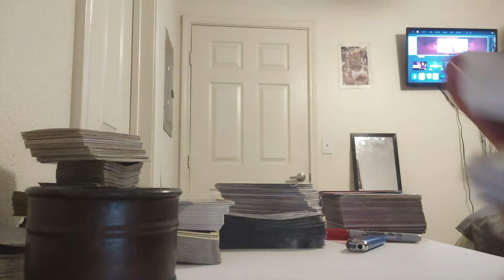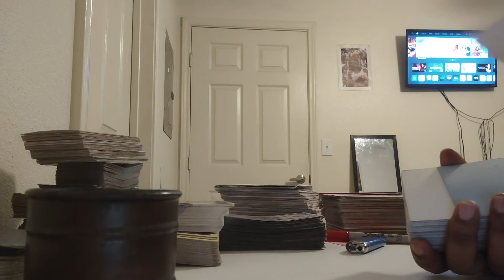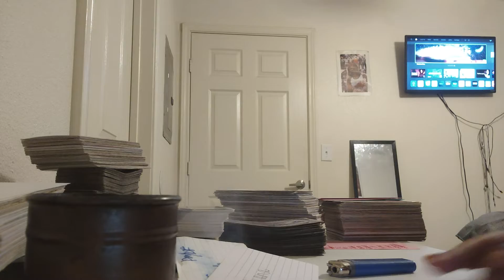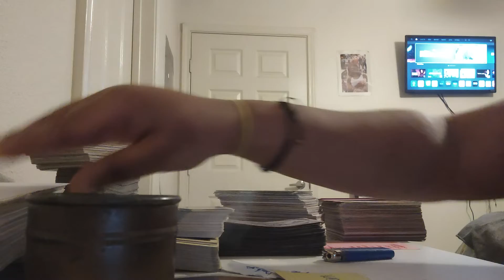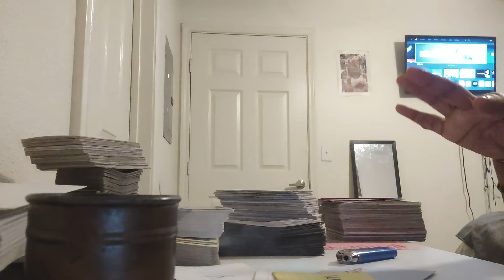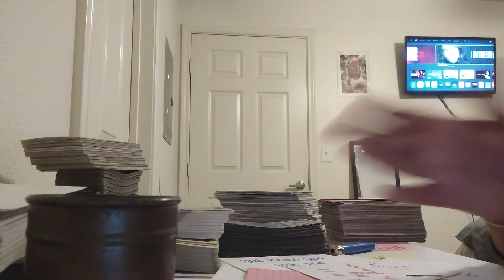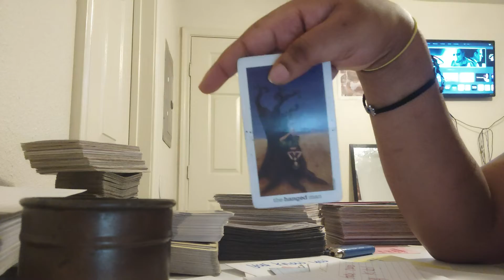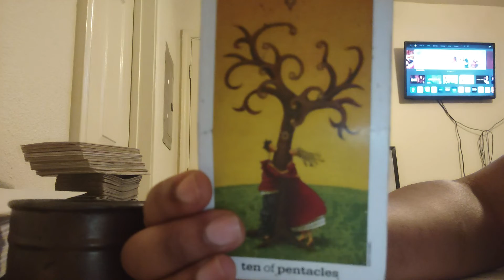Aquarius♒Your A🌹that grew from the concrete destined for Greatness👑🥇⭐